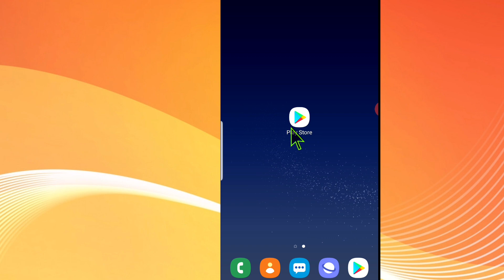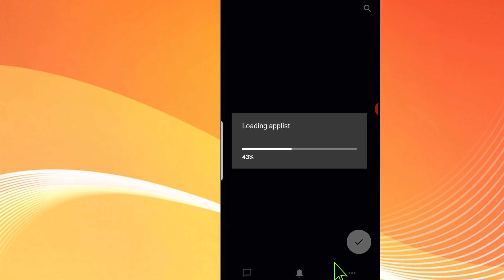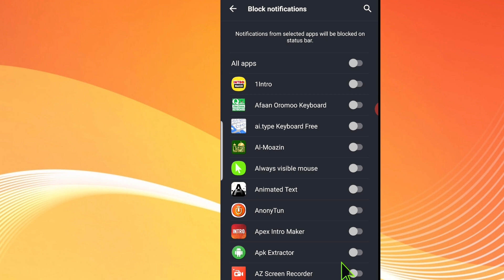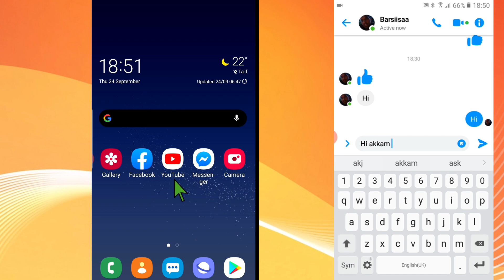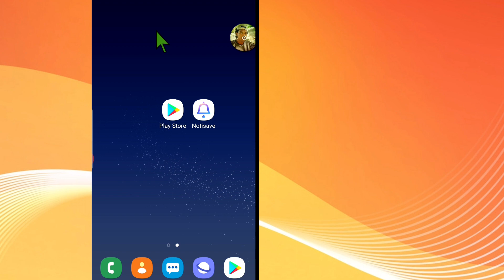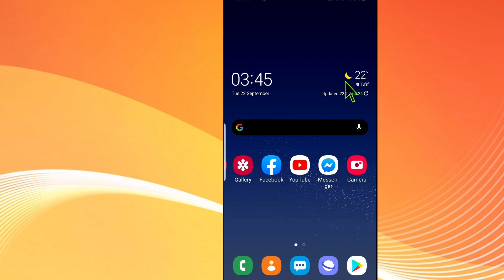Haala Namni yeroo Message isinif Erge Message San Deebie remove isin jala gochuu itti hin Dandeenye